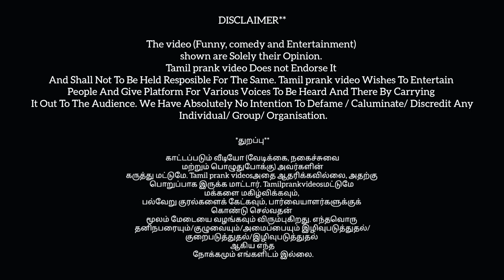சிகரெட்🚭 அலபறைகள் | husband on cigarette prank | smoking is injurious to health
சிகரெட்🚬 அலபறைகள் | husband on cigarette prank | smoking is injurious to health couple prank new@Sebaabi

Husband wife funny prank

Husband wife funny reels Tamil

Husband wife alaparaigal

Tamil couple comedy short

Couple emotional prank Tamil

Trending couple prank video in Tamil

Tamil couple prank New

All couple prank video

Prank video Tamil love proposal girl

Love prank Tamil girl

Prank video Tamil love breakup

Husband wife love prank Tamil

Tamil love prank videos funny

Prank video Tamil short

Tamil prak prank video

Tamil Diwali prank

Husband wife prank Tamil Nadu

Prank video Tamil volg

Trending comedy scenes

Toilet prank video funny Tamil

Lady getup prank on Tamil

Husband and wife comedy YouTube channel Tamil

Husband impress tips Tamil

Romantic conversation between husband wife Tamil

Husband and wife relationship motivation Tamil

Husband wife caring Tamil

Prank on wife gone wrong Tamil

Romantic scenes between husband and wife in Tamil

Husband and wife food prank Tamil